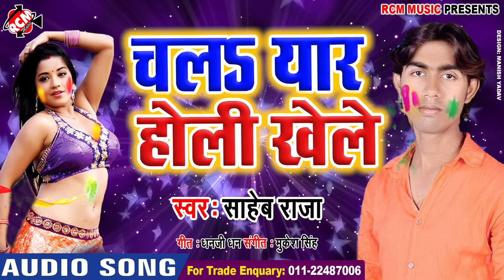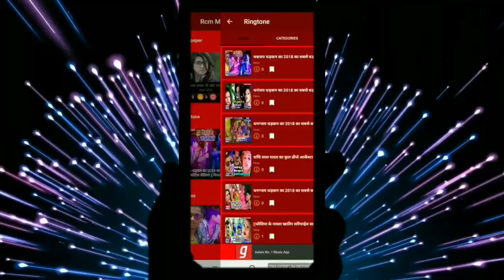SAHEB RAJA का 2019 का बड़ा होली सांग || चला यार होली खेले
Title: CHALA YAR HOLI KHELE
Singer: SAHEB RAJA
Lable: RCM Music
Lyrics: DHANJI DHAN
Music: MUKESH SINGH
Video Director:
DOP: